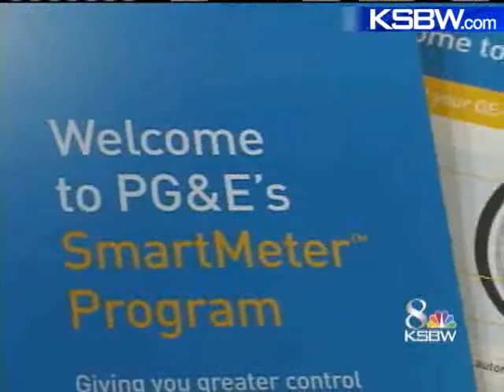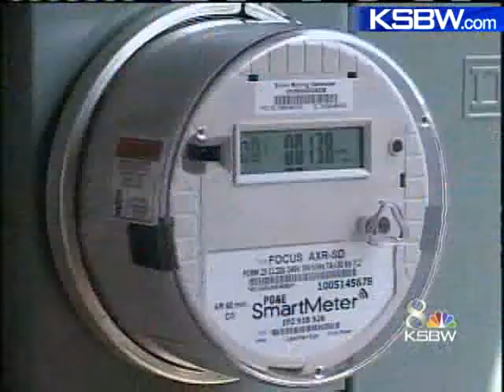PG&E Smart Meters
Some Scotts Valley residents oppose the PG&E Smart Meters going in their homes.